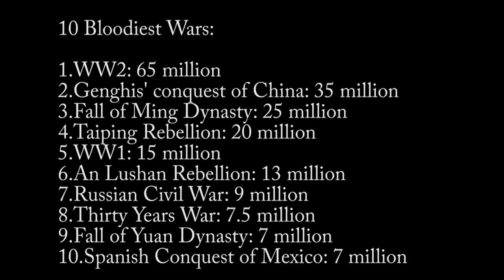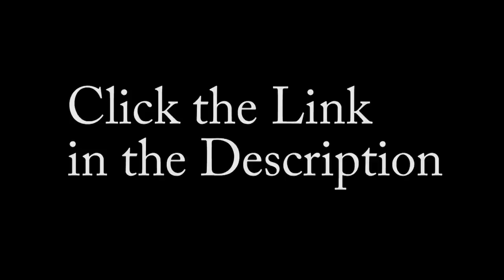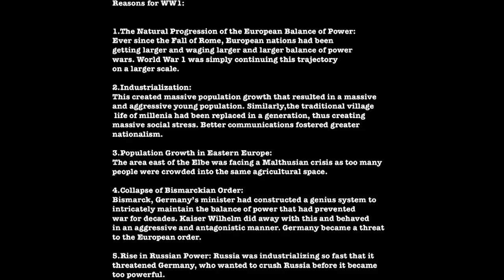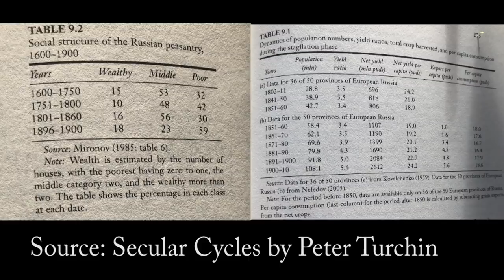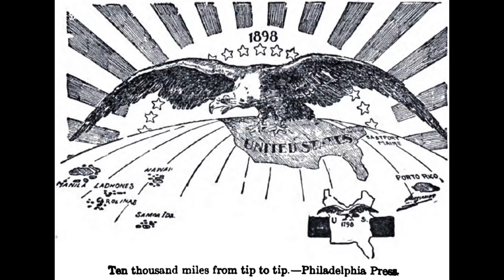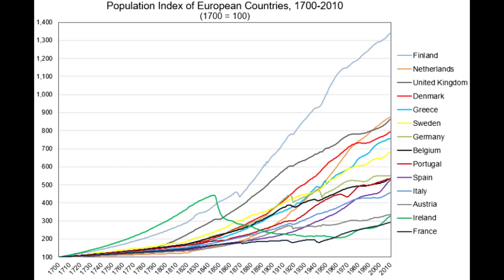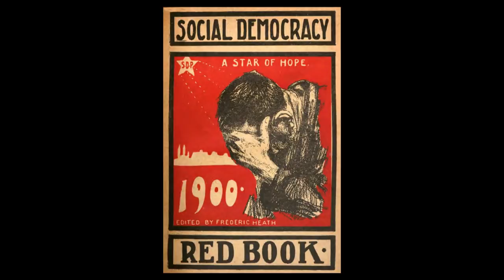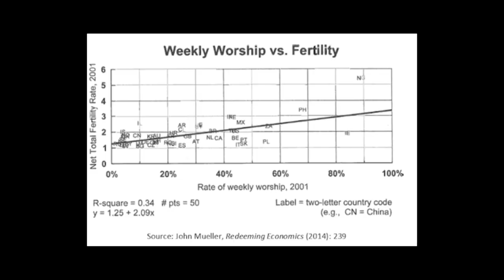What if WW1 Never Happened(feat. Vologda Mapping)?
Link to "Overlord Series"
Link to Joshua Done's Amazon